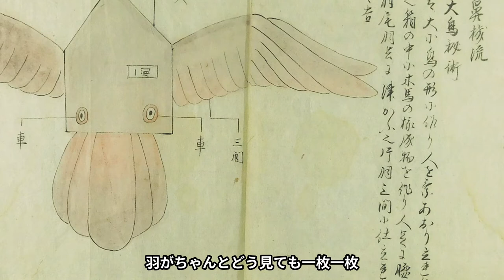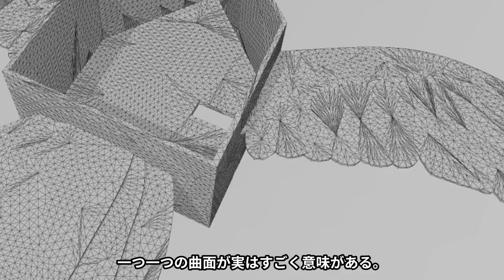「阿鼻機流大鳥秘術」飛行実験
江戸時代に活躍した発明家の国友一貫斎は鳥形飛行機の設計図「阿鼻機流大鳥秘術」を残しています。今回、千葉大学工学部総合工学科デザインコースの授業で、この設計図を元にした飛行実験が行われました。インテリジェント飛行センターの久保光徳教授が解説します。

■ お問合せ
インテリジェント飛行センター
広報担当